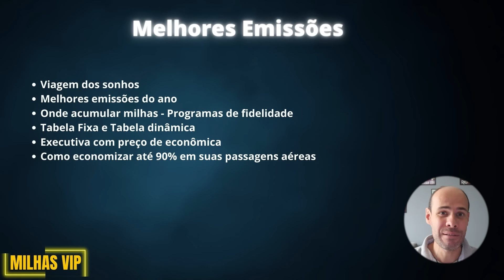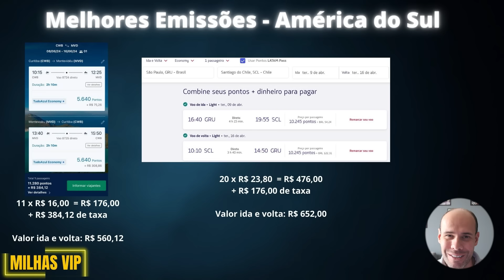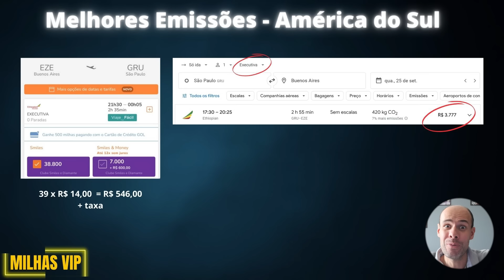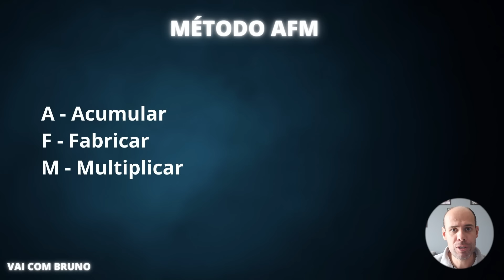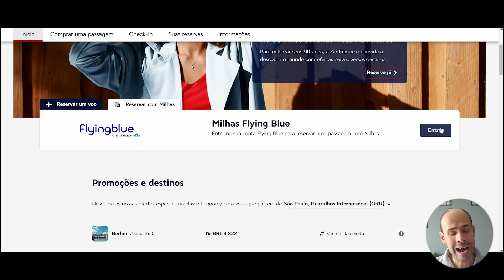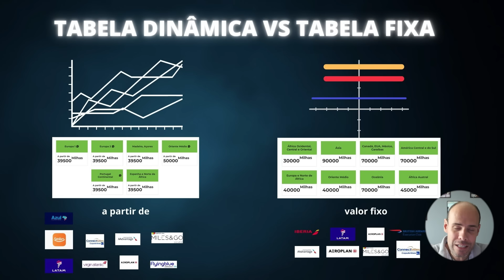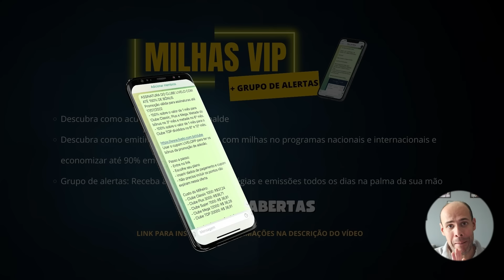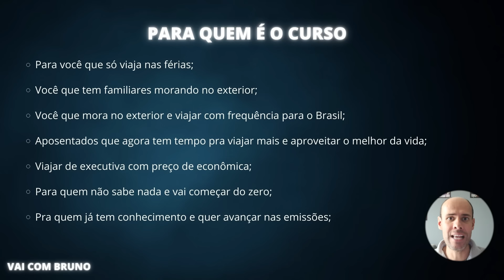Passagens Aéreas Baratas - As Melhores Emissões do Ano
Curso de passagens aéreas com milhas, veja as melhores emissões e como você também pode emitir passagens aéreas até 90% mais baratas.

00:00 passagens aéreas baratas
02:49 melhores emissões do ano
14:04 passagens mais caras
14:52 milhas vencidas
16:15 Como acumular milhas
25:07 Flight Connections
29:04 Tarifa award
33:51 Parcerias bilaterais
35:18 Tabela fixa x tabela dinâmica
38:04 Alianças aéreas
39:29 Passagem de executiva com preço de econômica
40:44 tabela fixa no Brasil e américa do sul
43:22 Curso de milhas e emissões de passagens aéreas